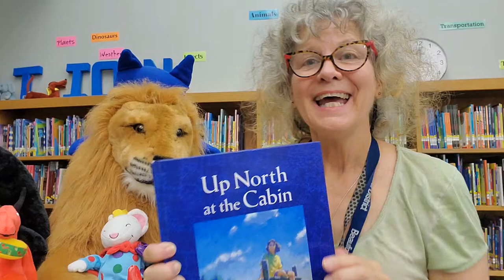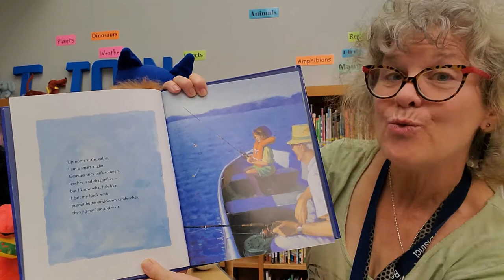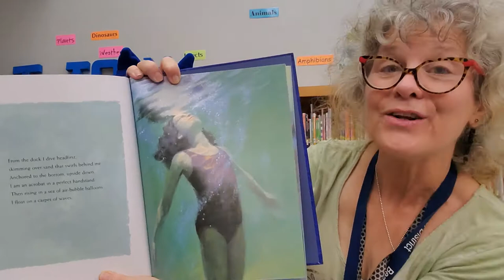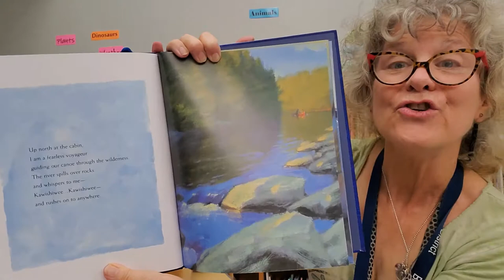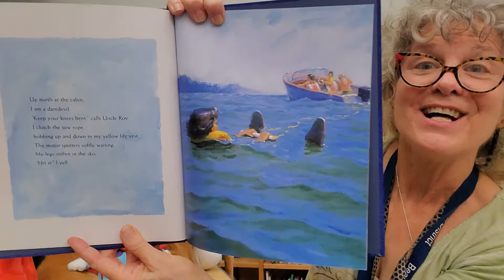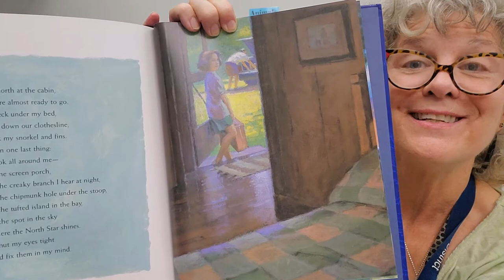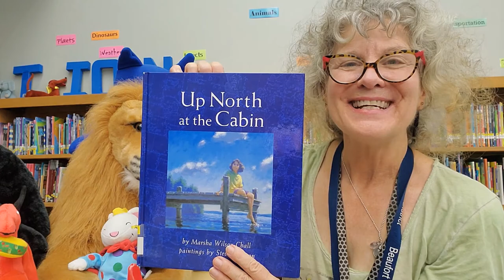Ms. Hunkeler Reads Up North at the Cabin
Ms. Hunkeler Reads Up North at the Cabin written by Marsha Wilson Chall and beautifully illustrated by Steve Johnson.  The story evokes the magical wonder of happy summer days shared with family and the power the beauty of nature has on making memories that will last a lifetime.